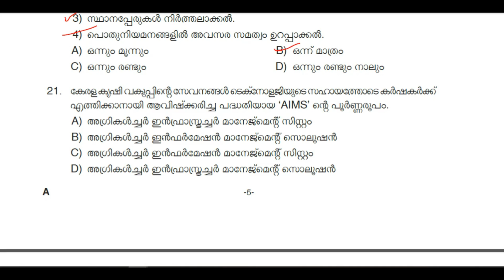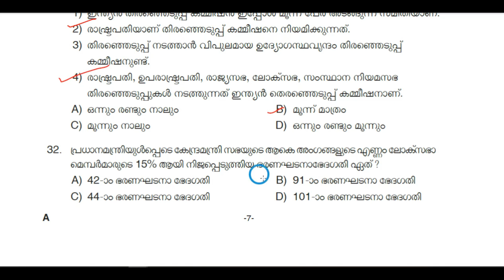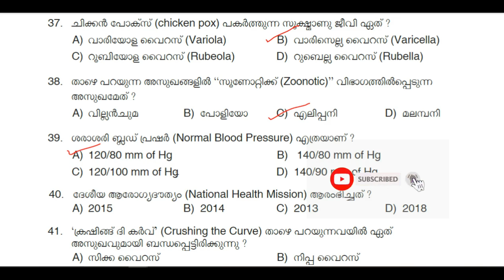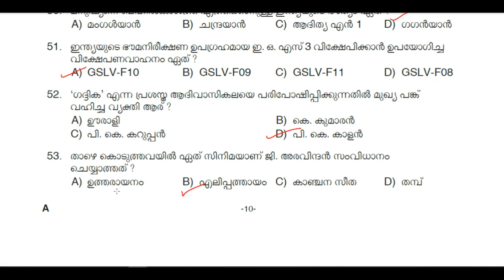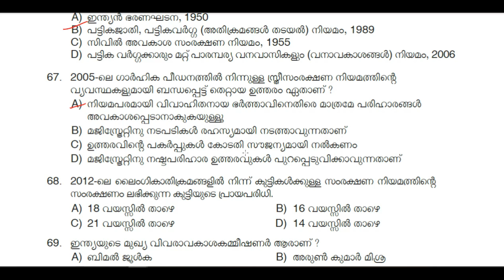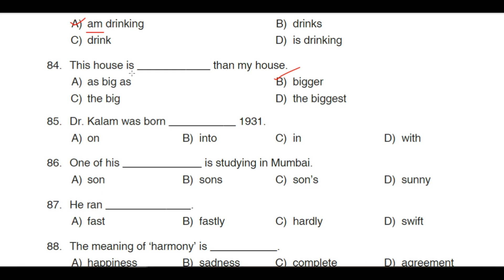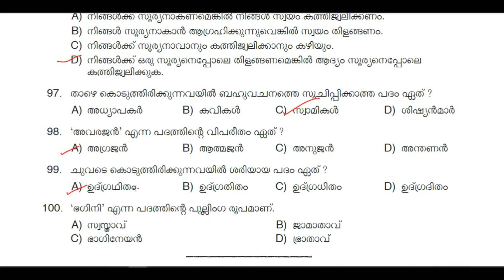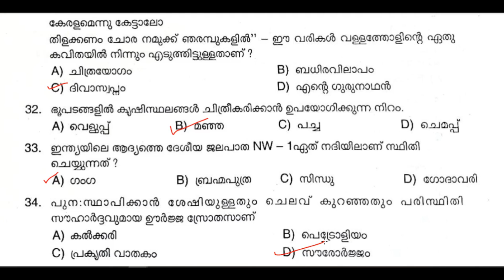KERALA PSC 🎯 PLUS TWO PRELIMS 100 PREVIOUS YEAR QUESTIONS WITH RELATED FACTS | TIPS N TRICKS